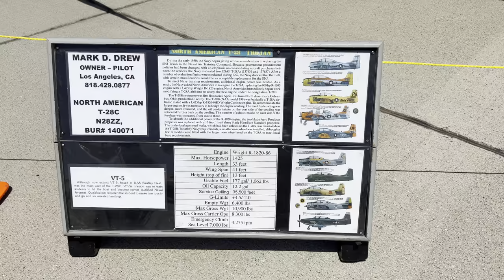March Air Force Base